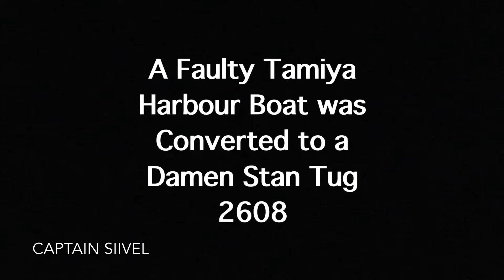RC Damen Stan Tug 2608 Modified from Tamiya Harbour Boat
The Sea Trial for the modified Tamiya Harbour Boat. I have tried my best to make the structure resemble to the Damen Stan Tug. Hope you guy enjoy watching!